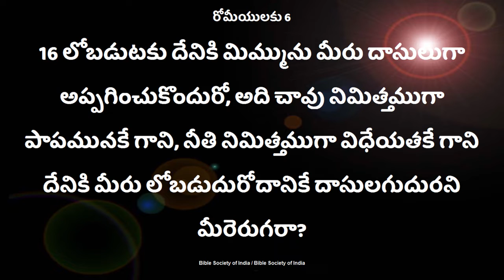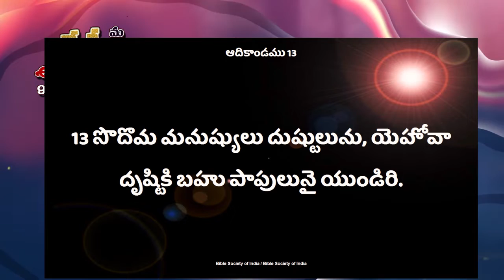విధేయత.. అవిధేయత..ఎటు నీ జీవితం Deevena Sandesalu Sister.Deepthi Garu